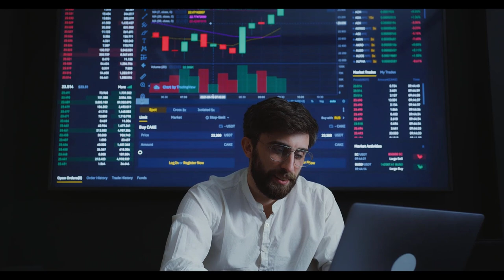Emeklilere Ek Destek! Kök Maaşı 10 Bin TL Altındakilere Zam Üzerine Zam!